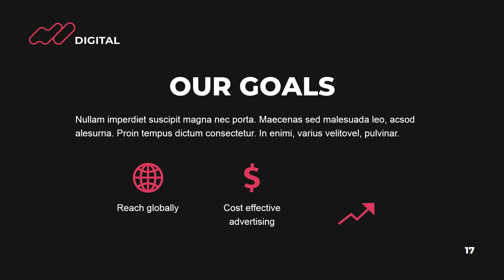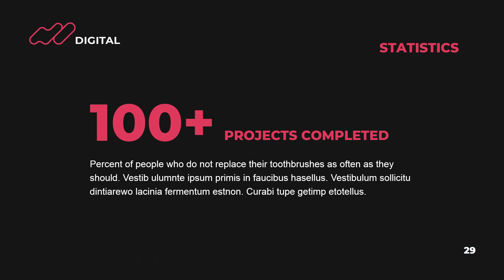Digital Advertising Agency PowerPoint Presentation Template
DOWNLOAD POWERPOINT TEMPLATE TO CREATE PERFECT PRESENTATION SLIDES:

Don’t waste your time preparing complicated infographics to create a stunning presentation. Use PowerPoint Template Business Presentation which is a completely editable and flexible layout that gives you plenty of creative opportunities. Just add your texts, drop your photos into the placeholders, change color with a few clicks and you're ready to go – satisfy your clients, partners, and potential customers with this modern infographic template!

Have more time preparing your speech. Use a fully customizable professional pitch deck for PowerPoint to fit any kind of business. Creative infographics and flexible presentation design bring a possibility to be used in different business slideshows, corporate, portfolio and business plan presentations, animated stories for special events, or some marketing conferences to display your strategy.

EXCLUSIVE FEATURES

- 50+ Unique, Modern And Creative Slides;
- Compatible with Microsoft PowerPoint;
- Full HD / 16:9 / 1920x1080px;
- Color Themes Used — Change All the Colors in 1 Click;
- Ready-to-Use Slides;
- Pixel Perfect Professional Design;
- Fully Animated Slides;
- Well-Organized and Easy to Change Document;
- Friendly Support;
- Free Updates;

REQUIREMENTS

You need at least Microsoft PowerPoint 2013 or newer to customize the PPTX template, as well as a basic understanding of how Microsoft PowerPoint works.

Use ready-made PowerPoint templates and don’t worry about how to design presentations to clients or create an effective presentation in PowerPoint.

Thanks for your attention to our PowerPoint Presentation Templates. We hope you enjoy this one with its flexibility to create whatever you desire!

Please recommend our artwork, put likes, and leave a good review if you like it.